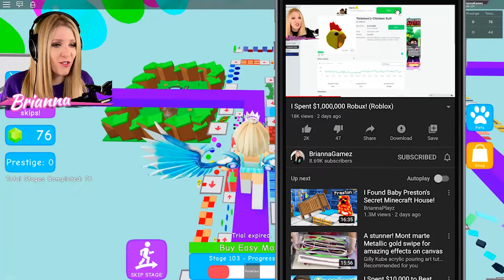I Challenged Preston to the World's LONGEST Obby! - Roblox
🎁 Enter to win a Nintendo Switch Lite and box FILLED with BriMerch!

I Challenged Preston to the World's LONGEST Obby! - Roblox with BriannaGamez 👊